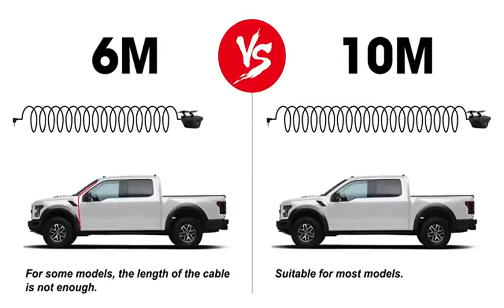Upgraded 10'' Mirror Dash Cam Night Vision Front - silas lam